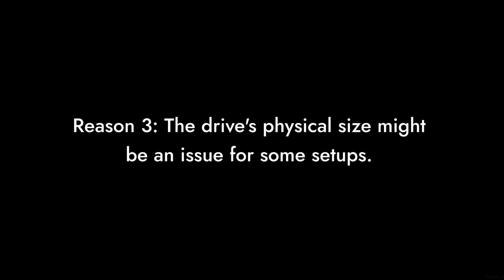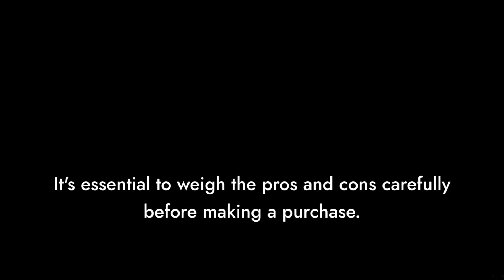DON'T BUY Seagate Exos X24 24TB HDD BEFORE WATCHING THIS! 😱 (9 Reasons)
🌟 In this video, we delve deep into the Seagate Exos X24 24TB HDD and uncover 9 shocking reasons why you might want to think twice before making that purchase. Is this enterprise hard drive really worth your hard-earned money? Join us as we critically review its performance, reliability, and value versus the competition. Don't miss out on our eye-opening insights!

00:00 Intro
00:14 Usable Capacity
00:34 Value Comparison
00:52 Reliability Concerns
01:06 Noise Concerns
01:23 Performance Issues
01:35 Installation Challenges
01:48 Physical Size Challenges
02:01 Overkill for Home
02:17 Considerations
02:34 Outro